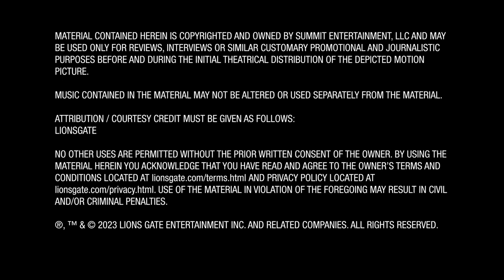The Hunger Games: The Ballad of Songbirds & Snakes - David Cobb - Music Producer | Interview